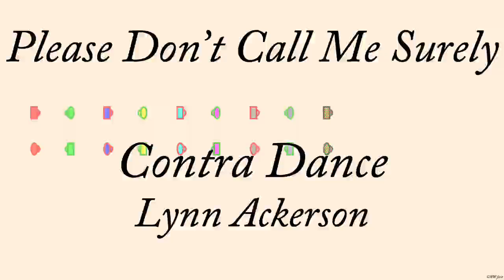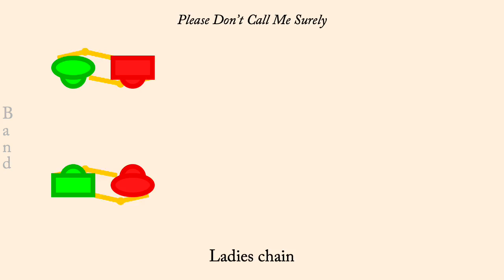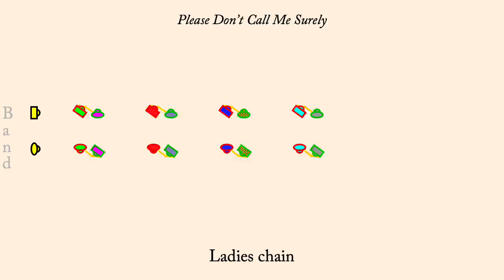Please Don't Call Me Surely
Please Don't Call Me Surely is a Contra Dance devised by Lynn Ackerson. It is an improper duple minor dance.

The animation plays at 1 bar per second normally, but the first time through the set the dance is slowed down so people can learn the figures more readily. Men are drawn as rectangles, women as ellipses. Each couple is drawn in its own color, however the border of each dancer indicates what role they currently play so the border color will change each time through the minor set.